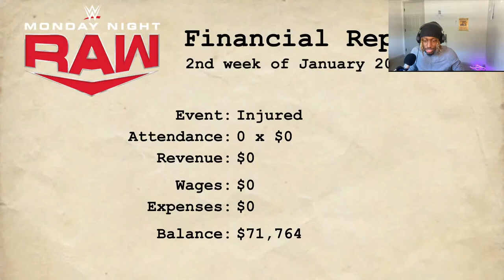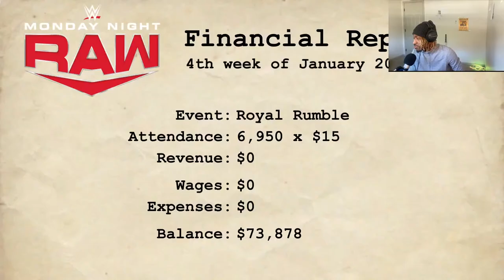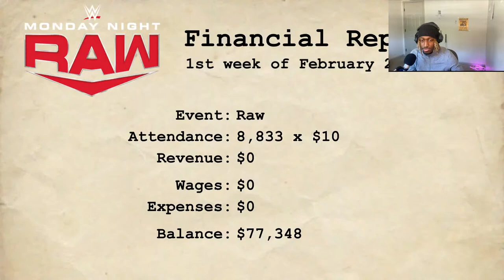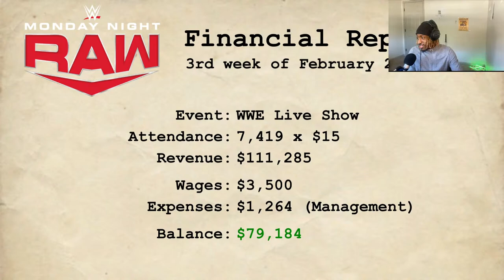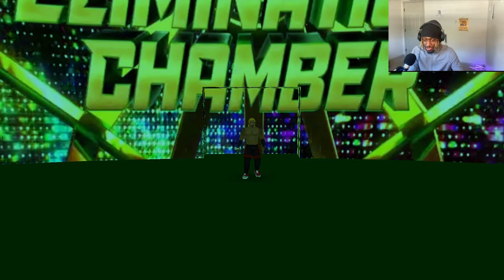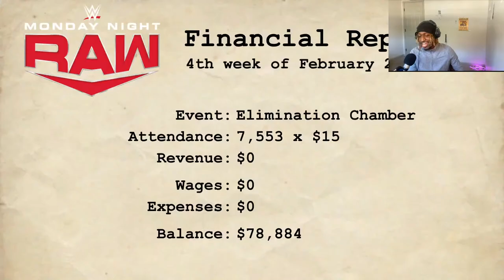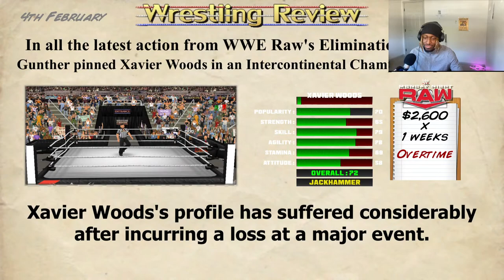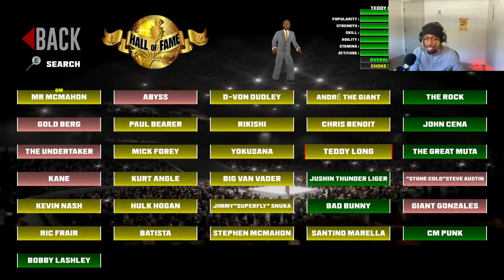Can I Win The Royal Rumble? | Wrestling Empire Modded #3